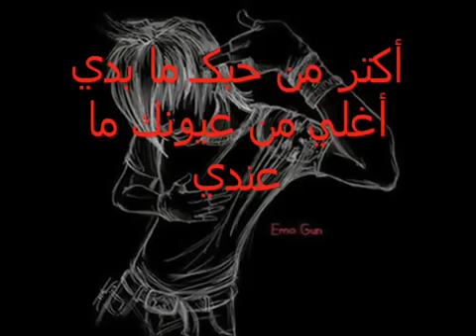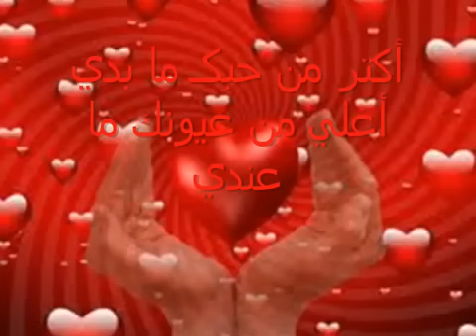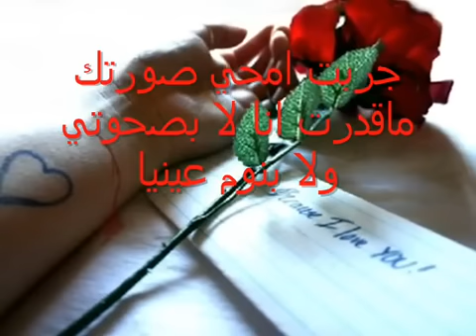اغنية بحبك والله - YouTube2.flv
الك وبس حبيبتي